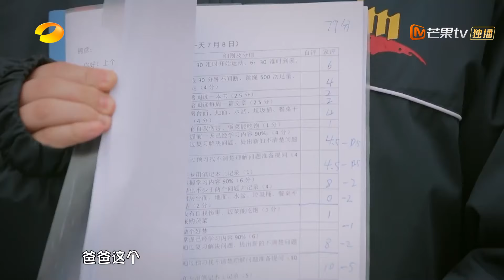《少年说3》 女儿过“残酷”军事化假期 老爸能放过吗？ Teenager Said S3 【湖南卫视官方HD】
是坦诚无畏，是温柔如歌！是风华正茂，是未来可期！是初生牛犊不怕虎，是明知南墙也要撞！湖南卫视中国新一代青少年健康成长心理释放表述节目《少年说》第三季再次集结！少年们，勇敢说吧！